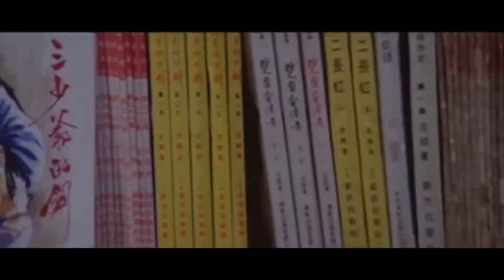Ku Feng, the World's Best Villain: the Obsessive Goes to China (Ep 17)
Maybe the best character actor ever, the chameleon Ku Feng played mostly villains but could do literally anything.